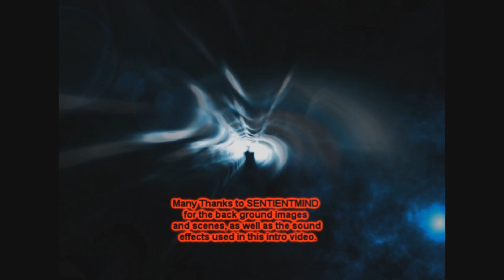(=MVC=) Starcraft 2 Custom Games: Desert Strike